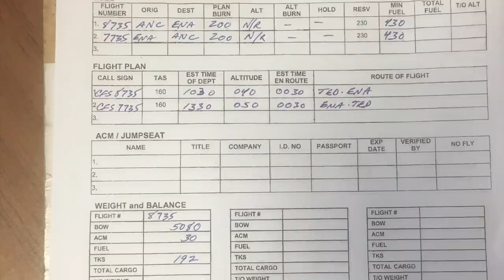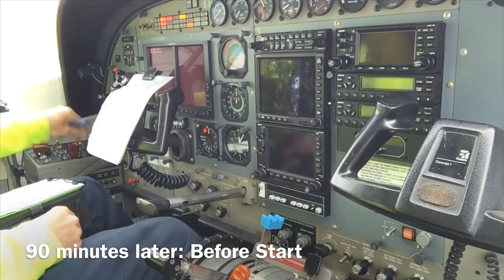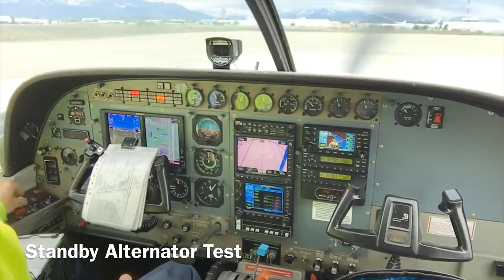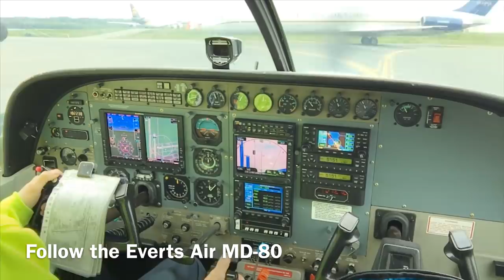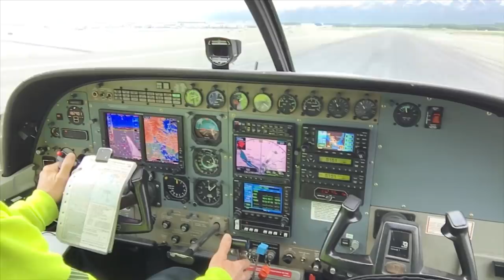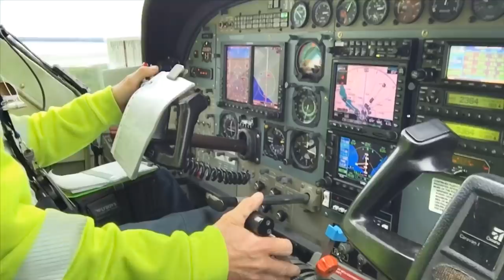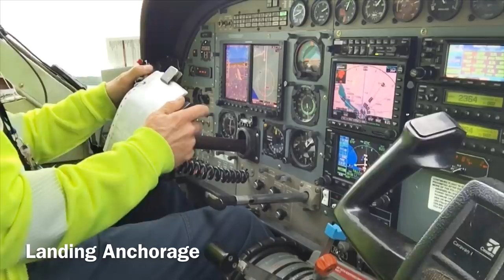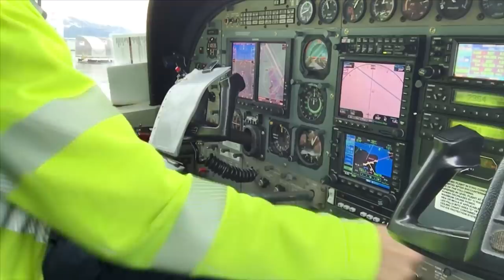A Day in the Life of a Cargo Pilot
Cessna 208, Caravan, Flying, Anchorage, Homer, Kenai, Alaska, FedEx, Empire, Airlines, Checklist, Procedures,